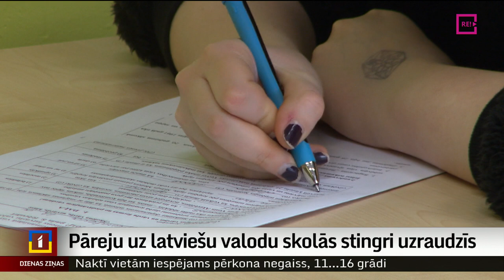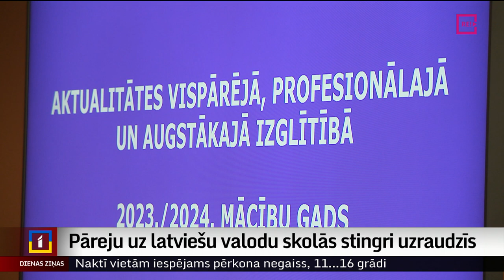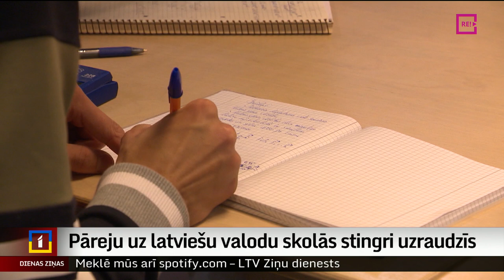Pāreju uz latviešu valodu skolās stingri uzraudzīs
Nākamā mācību gada lielākais izaicinājums būs pāreja uz latviešu valodu mācību procesā bērnudārzos un mācības tikai valsts valodā noteiktos klašu posmos pamatizglītībā. Tā norāda par nozari atbildīgās amatpersonas, atgādinot gan, - ka skolām un arī bērnudārziem bijis pietiekams laiks pārmaiņām sagatavoties, un būs arī zināms atbalsts. Atgādināšu, ka nepietiekamas valodas zināšanas līdz šim konstatētas 116 pedagogiem, taču pārbaudes turpināsies arī septembrī, un nekādas atkāpes netikšot pieļautas. Plašāk par šīm pārmaiņām, kas skars vairāk nekā 56 tūkstošus bērnu - skatieties Vitas Anstrates sižetā.